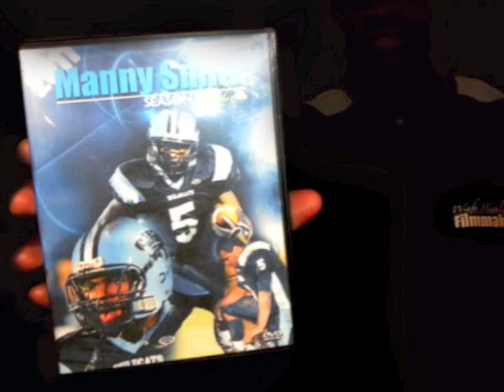Ballou Highlights Vs Gonzaga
Gonzaga VS Ballou